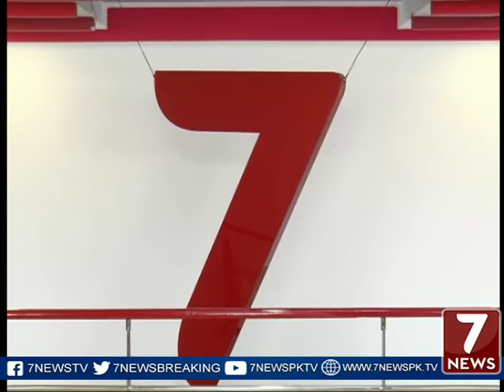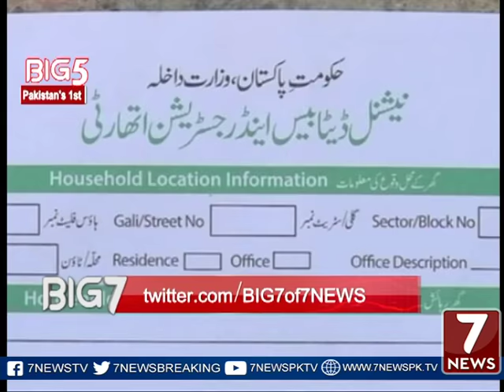Big 7 Part 02 10 Jan 2017